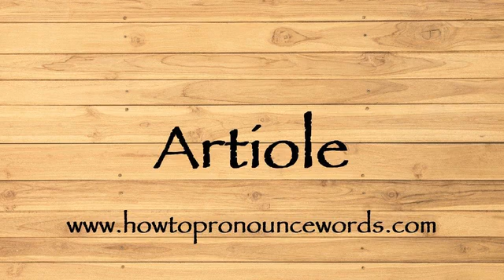How To Pronounce Artiole ? How To say Artiole New Video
To learn about "how to pronounce Artiole in american english" topic , please

Our video is all about "how to say Artiole in english" subject   but we   try to cover the   subjects:

-how to pronounce Artiole in english

-how to pronounce Artiole in british english

-how to pronounce Artiole correctly

Take a deep breath and see the following video about how to pronounce Artiole in english

how to pronounce Artiole in american english is a WARM subject and I did my best to produce a YouTube video around this subject

That brings me to the end of the video, however if you desire more complimentary "how to pronounce Artiole " pointers, visit our